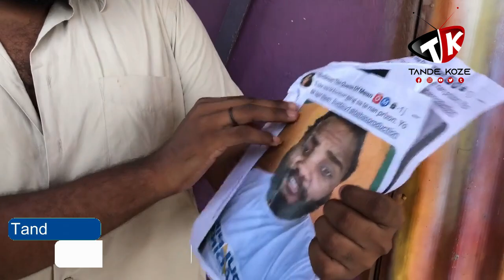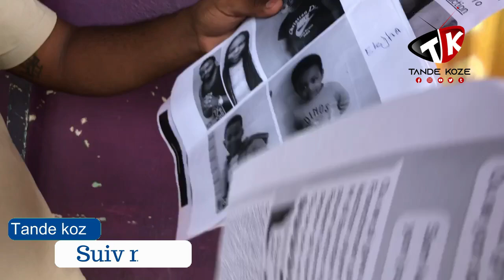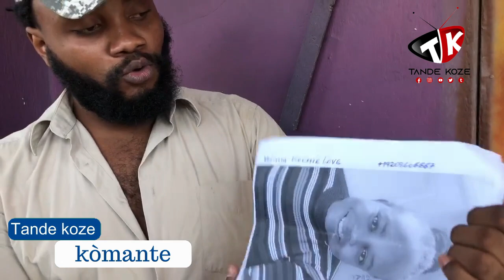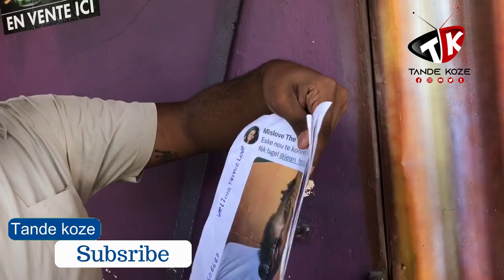Misye renmen ak yon fanm, fanm nan tonbe fè jalouzi, l pibliye foto misye kòm band! sou rezo yo